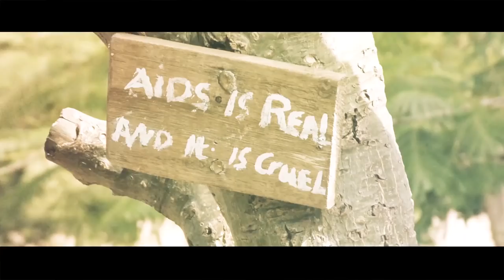Heroes in the Field: Chief Mumena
Chief Jonathan Mumena is chief of the Kaonde people, who live along Zambia’s border with the Democratic Republic of Congo. Risking his position as his people’s leader, Chief Mumena challenged long-held traditions to encourage Kaonde men to embrace voluntary medical male circumcision as a strategy to prevent HIV transmission. (Male circumcision can reduce a man’s risk of acquiring or transmitting HIV by up to 60 percent.) Bill Gates had the privilege of meeting Chief Mumena in 2012. His story is an inspiring tale of courageous leadership and deep compassion for his people.